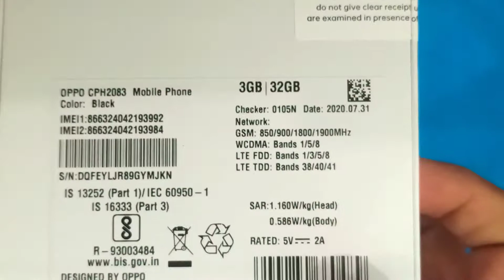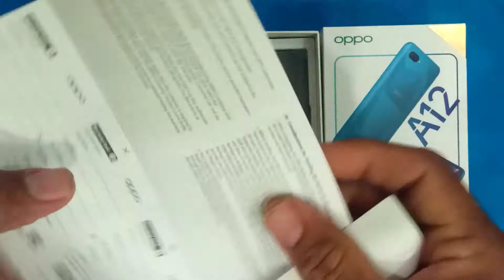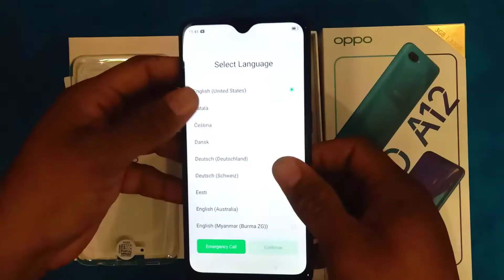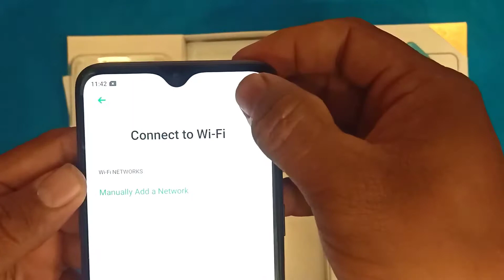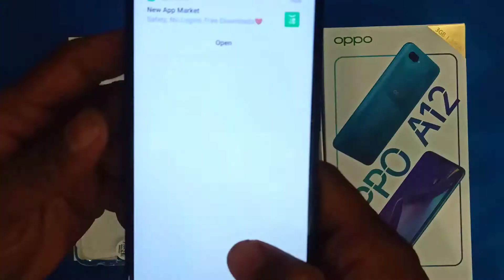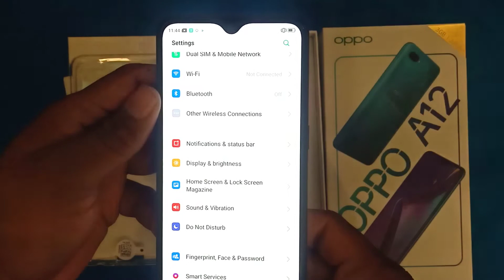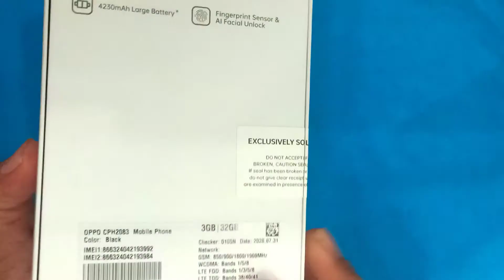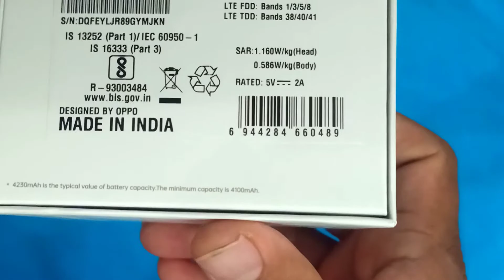Oppo A12 unboxing and review 🥳🔥🔥 must watch cheap rate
4G digital world

       All mobile is available 👎

NB.99902932

       Sales and  all service

City : Kozhikode

Place : pavangad
Puthiyangadi